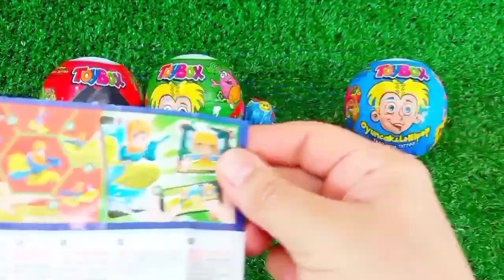Rainbow Satisfying Video | DIY How To Make Lollipop Candy Paw Patrol Fruits Cutting ASMR